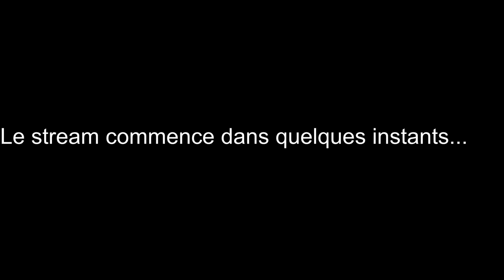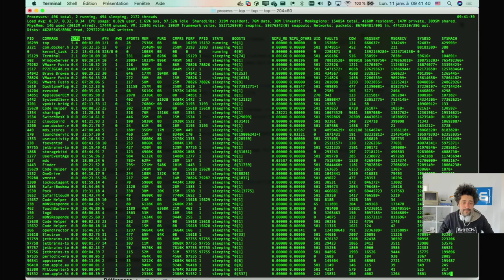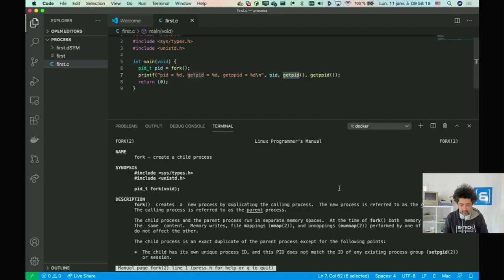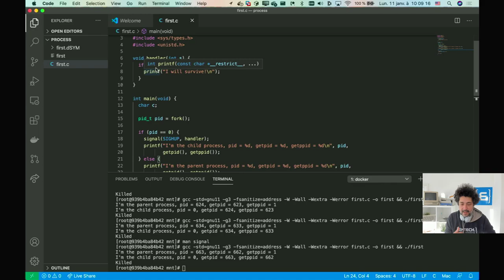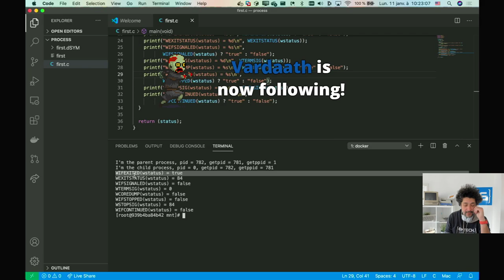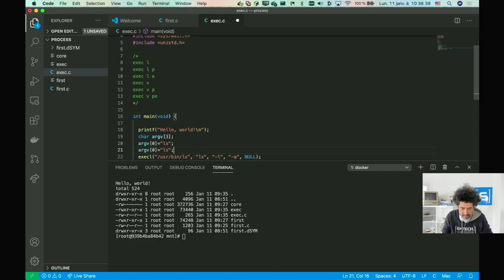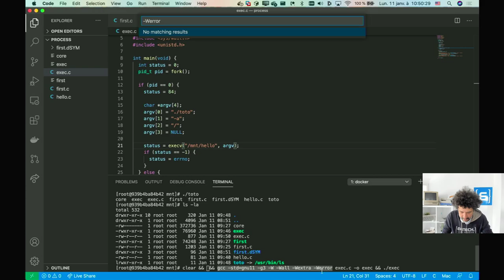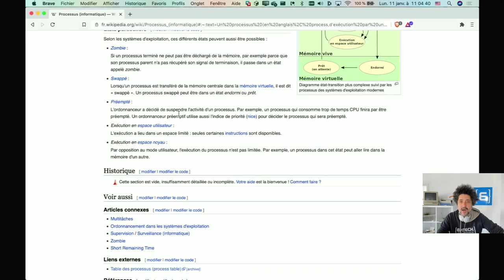Let's Code - UNIX - Introduction aux processus